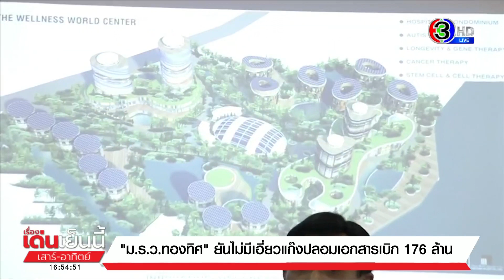'นพ.ม.ร.ว.ทองทิศ' ปัดเอี่ยวแก๊งปลอมเอกสารเบิกเงิน 176 ล. ปมจีนอุ้มบุญ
นายแพทย์หม่อมราชวงศ์ทองทิศ ซึ่งถูกตำรวจจับพร้อมชาวจีนเชื้อสายกัมพูชาและคนไทย หลังไปเบิกเงินที่ธนาคาร 176 ล้าน ยันไม่มีส่วนเกี่ยวข้องกับการปลอมแปลงเอกสารการเบิกเงิน ยอมรับรู้จักผู้ต้องเพราะตกลงทำธุรกิจร่วมกัน พร้อมต่อสู้คดีถึงที่สุด

จากกรณีที่ ตำรวจ สน.ทองหล่อ ได้ดำเนินคดีกับคนไทยและกัมพูชารวม 5 คน หลังใช้เอกสารปลอมอ้างเป็นเจ้าของบัญชีแล้วพยายามเบิกเงินจากธนาคาร 176 ล้านบาท ซึ่งพบว่าพัวพันกับกลุ่มชาวจีนที่ทำอุ้มบุญโดยผิดกฎหมาย

โดยพลตำรวเอกสุรเชษฐ์ หักพาล รองผู้บัญชาการตำรวจแห่งชาติ เปิดเผยว่าในคดีนี้มีหม่อมราชวงศ์และบุตรชายอดีตอธิบดีกรมการปกครองรวมอยู่ด้วย

ในวันนี้นายแพทย์หม่อมราชวงศ์ทองทิศ ทองใหญ่ เปิดใจชี้แจงถึงเรื่องที่เกิดขึ้น โดยยืนยันความบริสุทธิ์ ไม่มีส่วนรู้เห็นตามที่ถูกกล่าวหา แต่ถูกหลอกใช้เป็นเครื่องมือให้ติดต่อธนาคารกสิกรไทย สาขาแห่งหนึ่ง ย่านสุขุมวิท เพื่อให้ชาวจีนเชื้อสายกัมพูชาเบิกเงินจำนวน 176 ล้านบาท

โดยจุดเริ่มต้นมาจาก ที่ตนมีโครงการจัดสร้างศูนย์ดูแลสุขภาพแบบองค์รวม (INNOVETIVE WELLNESS CENTER)บริเวณสะพานพระราม 7 ซึ่งเป็นโครงการขนาดใหญ่ ใช้เงินจำนวนมาก จะต้องหาผู้ร่วมทุน และองค์กรต่างๆมาร่วมสนับสนุน ตามเงื่อนไขที่จะต้องเจรจาและทำสัญญา

ในระหว่างการหาผู้ร่วมลงทุนนั้น มีคนแนะนำให้ตนรู้จักคนไทย ที่อ้างตัวเป็นนักธุรกิจ ทำธุรกิจกับชาวจีนเชื้อสายกัมพูชา ชื่อว่า นายหวัง ซึ่งอยู่ในประเทศไทย และสนใจร่วมโครงการ เกี่ยวกับธุรกิจเสริมความงามและรักษาผู้มีบุตรยาก ซึ่งตนไม่เคยพบและไม่เคยรู้จักนายหวังมาก่อน

โดยนายหวังและกลุ่มบุคคลอีก 3 คนที่เกี่ยวข้องแจ้งว่า เงินที่จะนำมาร่วมลงทุนอยู่ในบัญชีธนาคารกสิกรไทย สาขาสุขุมวิทจำนวน 176 ล้านบาท แต่ไม่สามารถถอนเงินได้ เนื่องจากสมุดบัญชีธนาคารและพาสปอร์ตของนายหวังสูญหาย

ตนกับผู้ที่เกี่ยวข้องอีก 3 คน ซึ่งมีลูกชายอดีตอธิบดีกระทรวงมหาดไทย จึงไปติดต่อที่ธนาคาร แต่ทางธนาคารแจ้งว่าจะต้องให้นายหวังมาเปิดบัญชีใหม่และต้องมีพาสปอร์ตเล่มใหม่ที่ทำอย่างถูกต้องจากสถานฑูต หรือกระทรวงการต่างประเทศของกัมพูชา

ถัดมาอีก 3 สัปดาห์ ตนได้รับการติดต่อจากคนกลุ่มนี้ให้ไปที่ธนาคารเมื่อไปถึงก็พบนายหวัง จากนั้นธนาคารได้ตรวจสอบพาสปอร์ตของนายหวังพบว่าตราประทับการเข้าเมืองเป็นของปลอม

จากนั้นตำรวจ สน.ทองหล่อก็มาควบคุมตัวตน นายหวัง และคนอื่น ๆ ไปดำเนินคดีในข้อหา "ร่วมกันพยายามลักทรัพย์ และใช้ตราสัญลักษณ์ปลอม" ซึ่งตนพร้อมจะต่อสู้คดี

ทั้งนี้นายแพทย์หม่อมราชวงศ์ทองทิศ ยังปฎิเสธกรณีมีข่าวว่าถูกดำเนินคดีเรื่องอุ้มบุญ ซึ่งเชื่อมโยงกับชาวจีนว่าไม่เป็นความจริง เพราะตำรวจได้ตรวจสอบแล้วไม่พบว่าตนไม่มีส่วนเกี่ยวข้องในเรื่องนี้

เรื่องเด่นเย็นนี้เสาร์-อาทิตย์ 8 เมษายน 2566